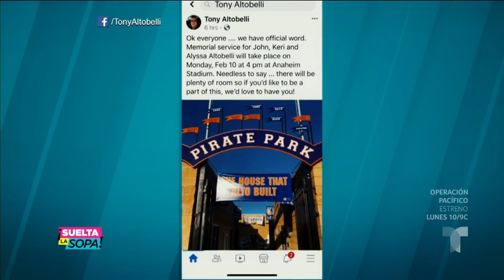Kobe Bryant:Testigo revela impactantes detalles de caída del helicóptero | Suelta La Sopa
Video oficial de Telemundo Suelta La Sopa. Uno de los principales testigos del accidente de Kobe Bryan habló ante las cámaras de Suelta la Sopa y reveló que no solo fue una explosión.